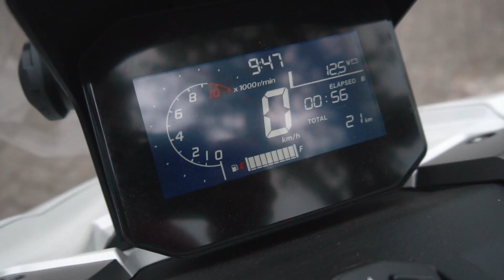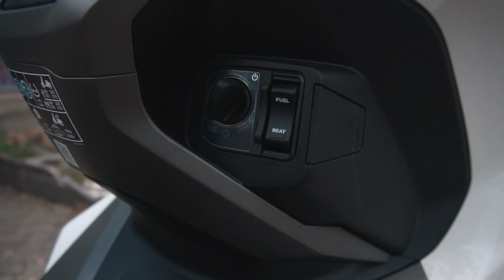BELI MOTOR BARU LAGI? ADV 160 FIRST IMPRESSION | Motovlog ADV160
Gimana impresi pertama kalian tentang motor ini?

Komen di bawah yuk!

Buat kalian yang mau beli part yang terpasang di Vario 160 gue tinggal klik link belanja yang ada di bawah ini.

- cover dasi carbon Vario 160 (dasi buta by request)

thank you semua yang udah nonton dan support!